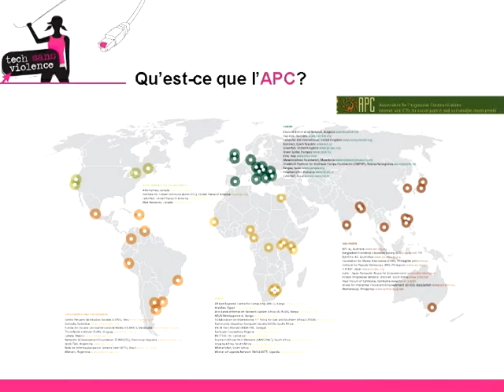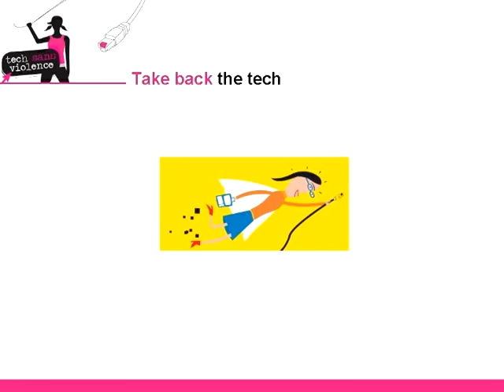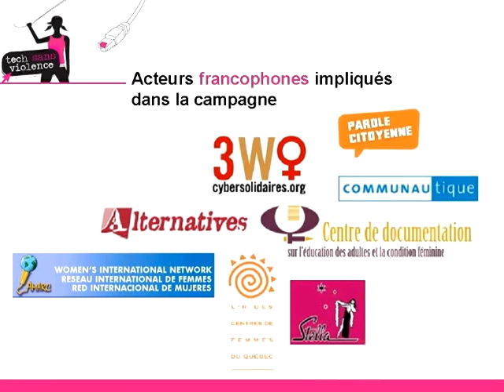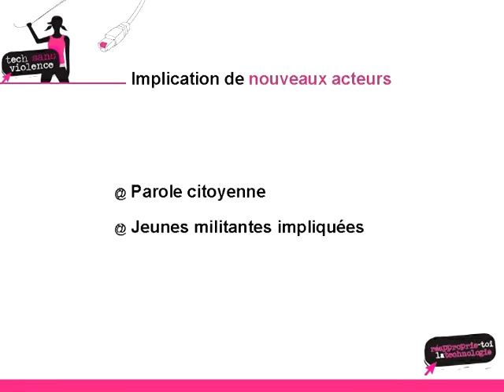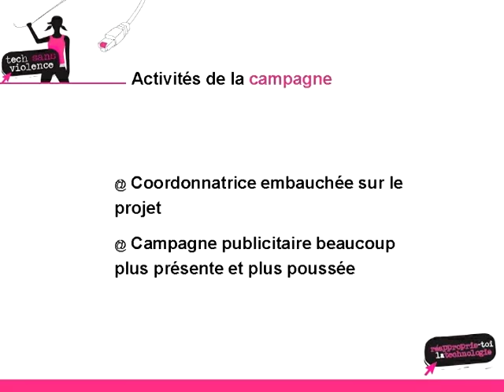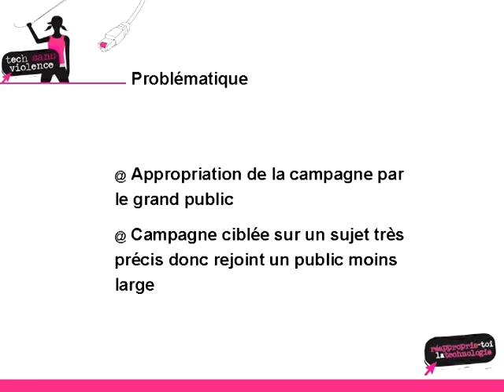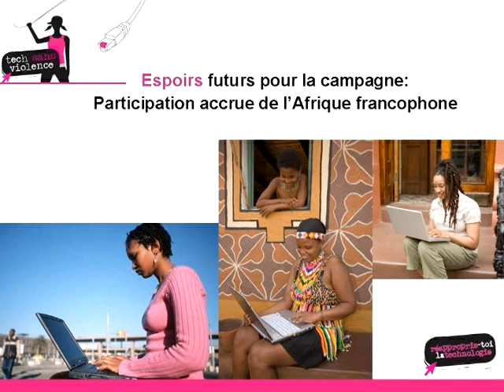Tech sans violence. Caroline Tagny